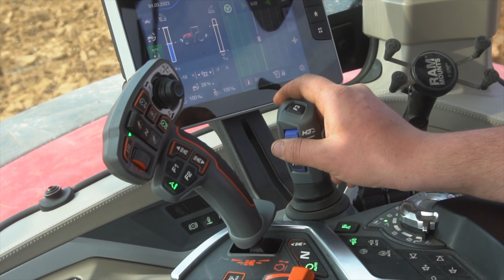8s305 aux reprises de labour - Rotative 6m Sulky - Bi-Syncrospire Franquet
Aujourd'hui sur Agridrôme photography je vous présente un chantier de reprise de labour.

Dans cette vidéo on retrouve un MF 8s305 Dyna VT avec un ensemble de 6m composé d'une herse rotative sulky 6m et un Franquet Bi-syncrospire.

N'hésitez pas à aimer et partager la vidéo👍